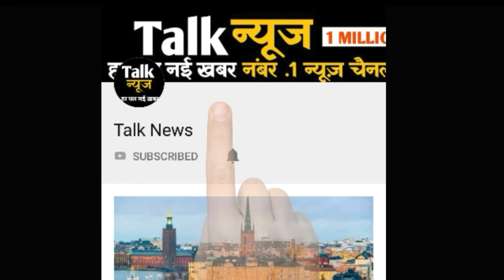राजस्थान में जल्द बरसेंगे रूठे मेघ, फिर से शुरू होने वाला है झमाझम बारिश का दौर